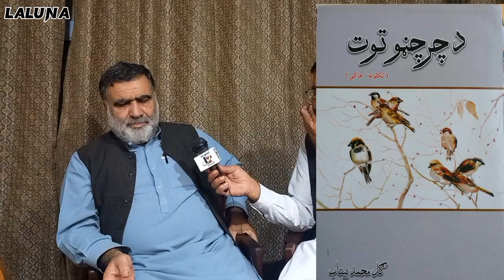Pashto Drama Gul muhammad Betab interview